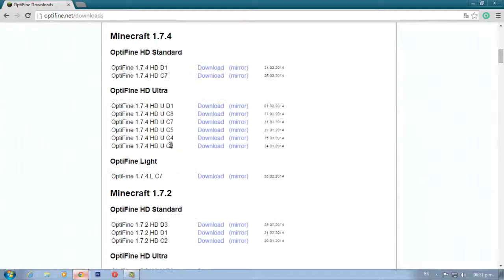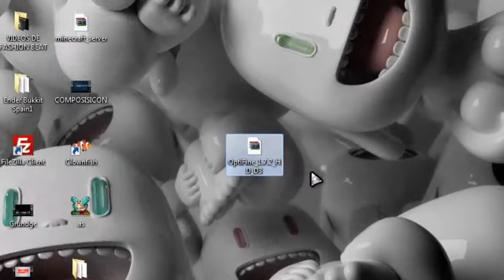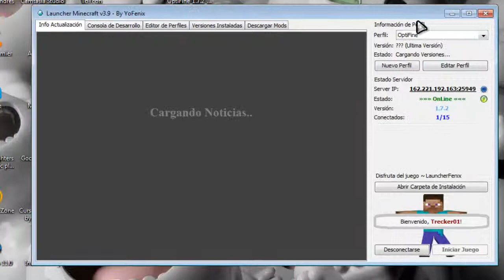COMO DESCARGAR E INSTALAR OPTIFINE 1.7.2 SIN FORGE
╣SERVIDOR MEXICOHG╠
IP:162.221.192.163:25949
1.7.2
CARACTERISTICAS!
*KITS
*MAS DE 3 MAPAS!
*BUENA ATENCION
*SERVIDOR 24/7
*0 LAG
*NODA DE HACKS!

MI FACEBOOK
MI TWITTER
MI SKIPE josetuto98
PAGINA OFICIAL
MI INSTAGRAM
1324JOSE

Datos!
Con que Grabo: Camtasia Studio 8
Edito: Camtasia Studio 8
Con que Grabo Gameplays: Action!
Edito: Camtasia Studio 8, Sony Vegas 11 Pro
Miniaturas: Photoshop Cs6

•ï¡÷¡ï•(NO LEER!)•ï¡÷¡ï•